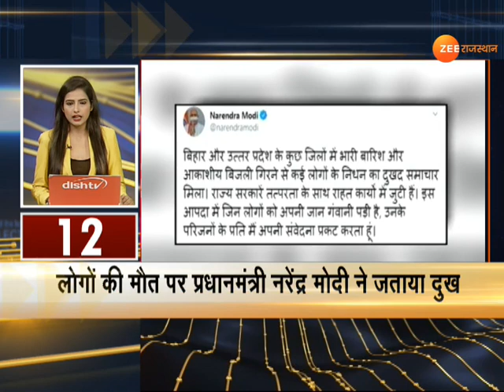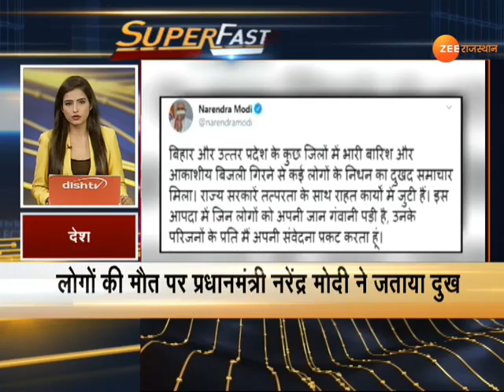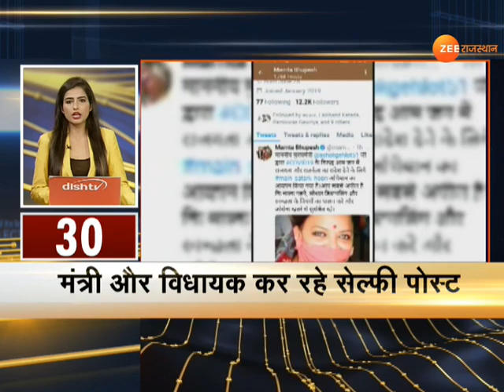Corona Superfast में देखिए, देश-प्रदेश की 100 बड़ी खबरें...